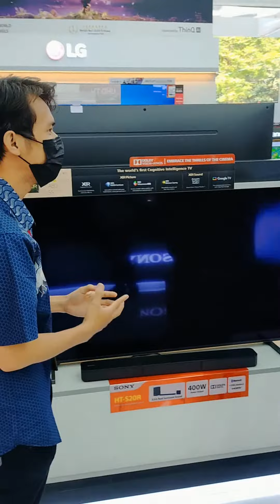Sony Candi Solo Mirza